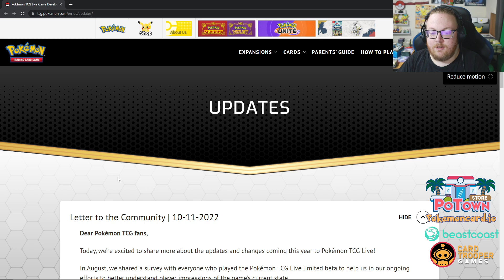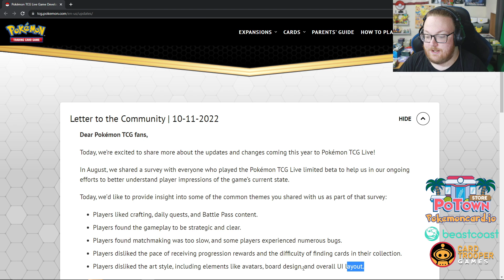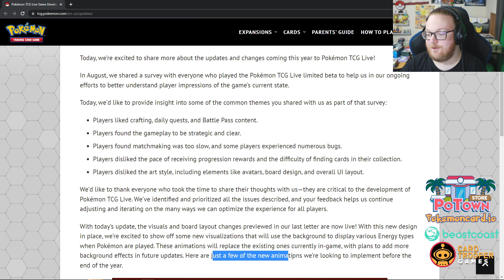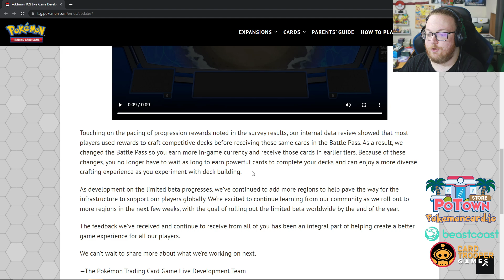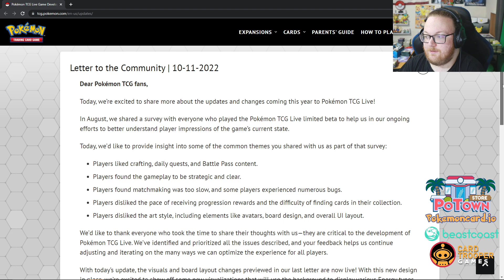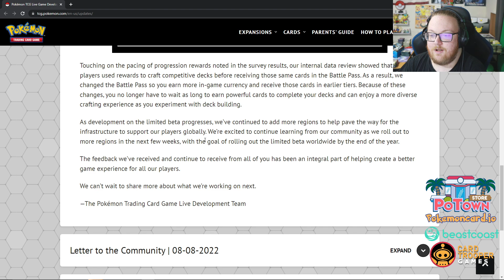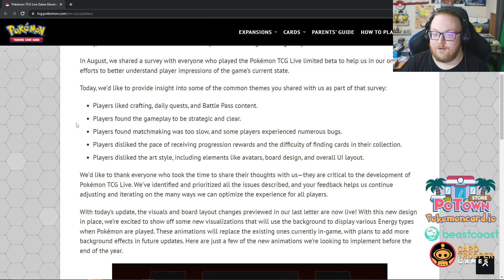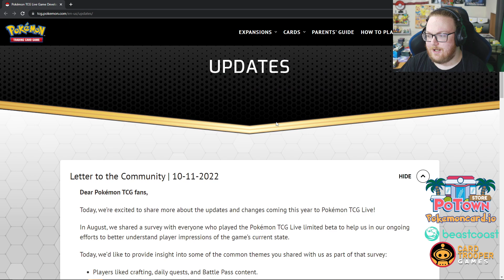Can PTCG Live be Saved?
Learn how to play the Pokemon Trading Card Game with this easy and informative video series

Shopping for cards and products?